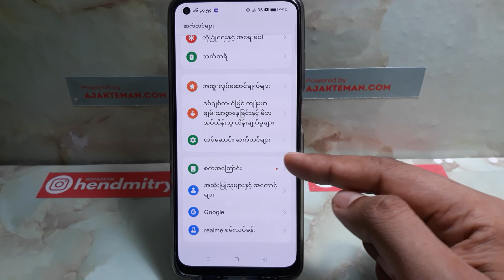REALME ဖုန်းတွင် မမ်မိုရီချဲ့နည်း